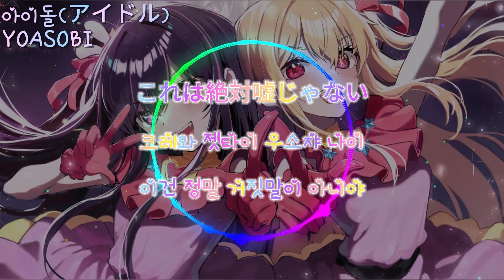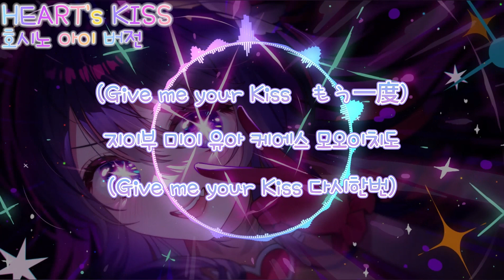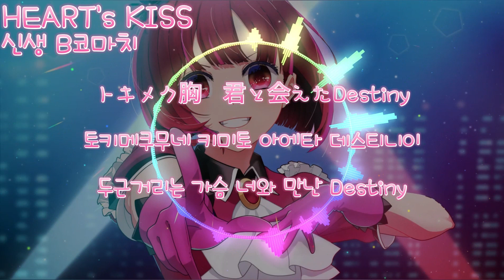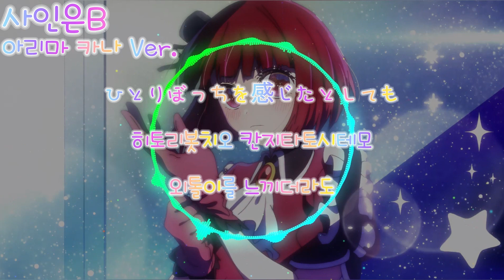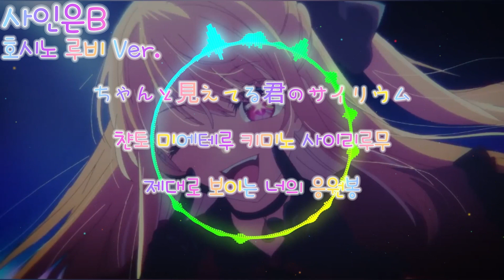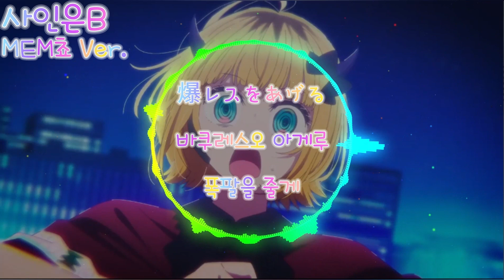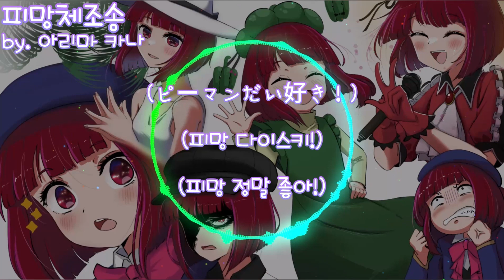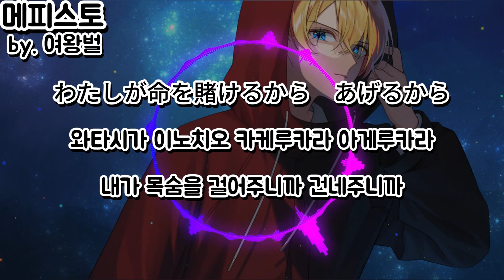[playlist] 최애의 아이 풀버전 전곡 모음집 (한글자막) [솔로버전 포함]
00:00 아이돌
03:32 STAR T RAIN
07:32 사인은B
11:07 HEART's♡KISS
14:27 STAR T RAIN (신생)
18:19 사인은B(신생)
22:00 HEART's♡KISS (신생)
25:36 STAR T RAIN (카나)
29:28 사인은 B (카나)
33:09 HEART's♡KISS (카나)
36:44 STAR T RAIN (루비)
40:36 사인은 B (루비)
44:17 HEART's♡KISS (루비)
47:52 STAR T RAIN (MEM쵸)
51:22 사인은 B (MEM쵸)
55:25 HEART's♡KISS (MEM쵸)
59:00 Full moon…!
01:02:38 피망체조
01:06:19 삐에용 부트 댄스
01:10:57 메피스토